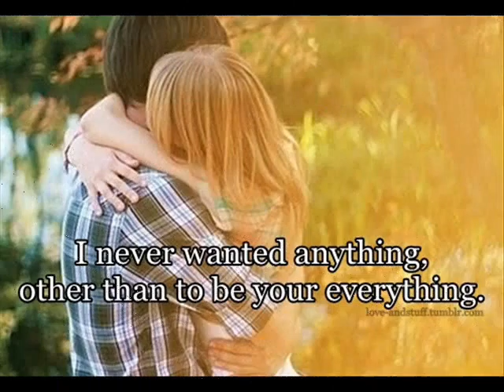CHAD KE NA JAH OFFICIAL VIDEO NACHHATAR GILL MUSIC SUKSHINDER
CHAD KE NA JAH OFFICIAL VIDEO   NACHHATAR GILL MUSIC SUKSHI